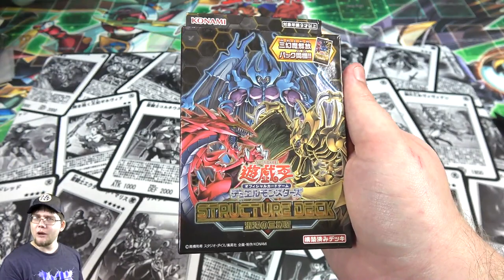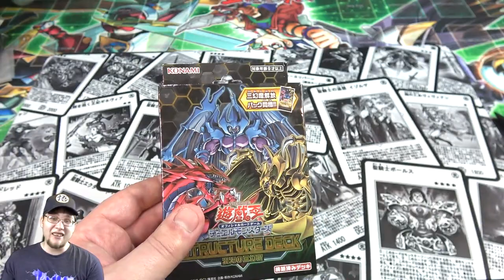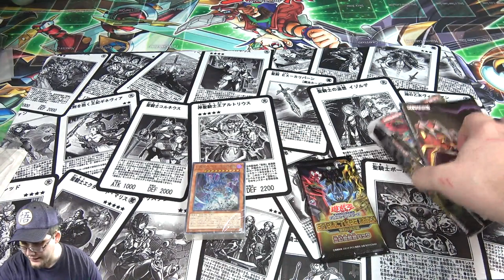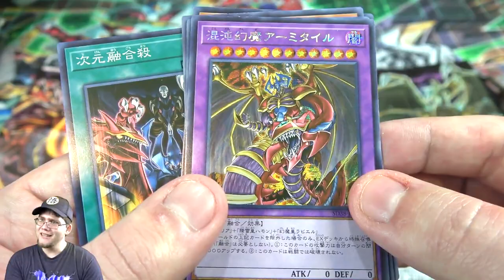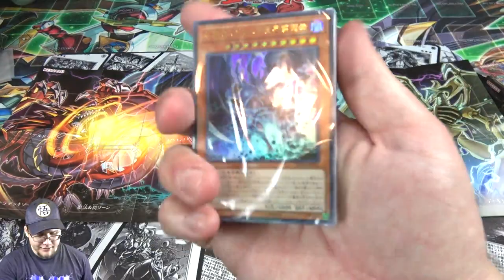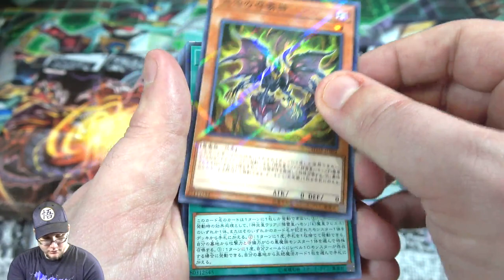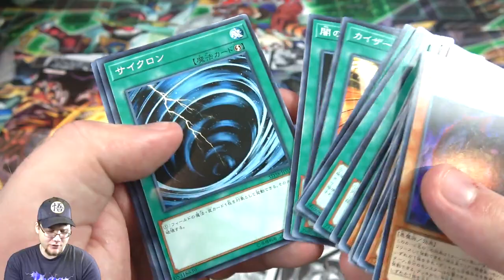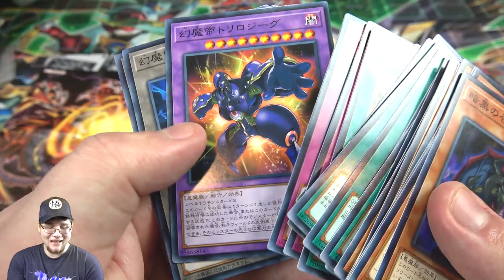Yu-Gi-Oh! Sacred Beasts of Chaos Structure Deck Opening & Review!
Jakarade-